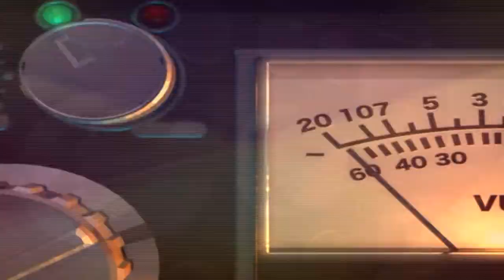Gravadora voices Music- Gideões 2013 - e Você nos telões da LUKFILM 2013 -HD